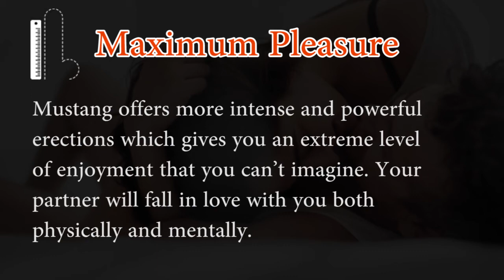Try Mustang for longer sex duration with improved sexual stamina,